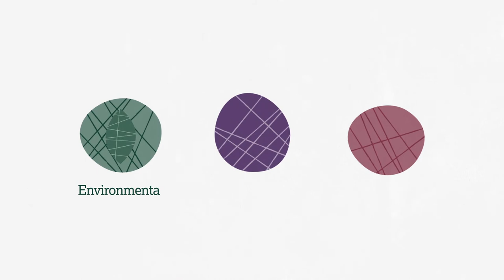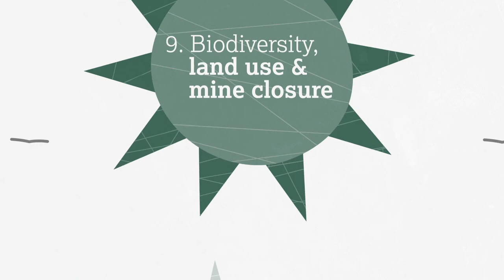The Responsible Gold Mining Principles (RGMPs)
The World Gold Council's CFO Terry Heyman explains the Responsible Gold Mining Principles (RGMPs), a comprehensive ESG reporting framework for gold companies.

The RGMPs reflect the commitment of the world’s leading gold producers to responsible mining. The Principles provide an over-arching framework that sets out clear expectations as to what constitutes responsible gold mining to provide confidence to investors, supply chain participants and ultimately, consumers.

Endeavour supports the RGMPs and has pledged to fully conform to all 51 Principles that comprise the RGMPs within the 3-Year timeframe.